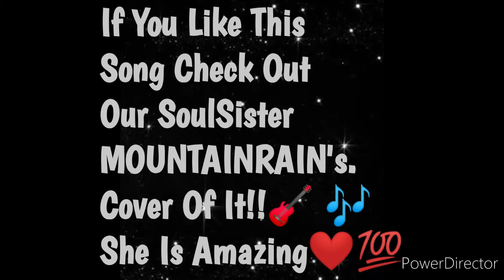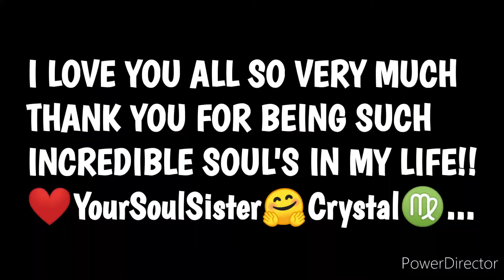🙏GOD'S HANDS 🙏✔ Out Our SoulSister MountainRain❤Her Cover Of This Song Is So Incredibly Amazing!!❤♍